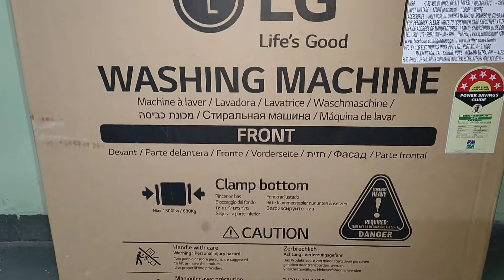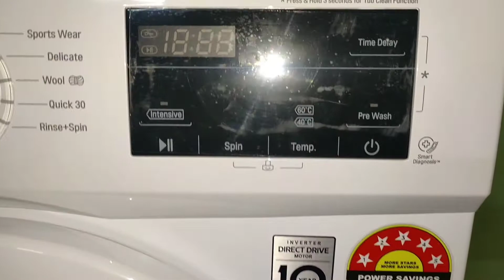LG washing Machine digital plate